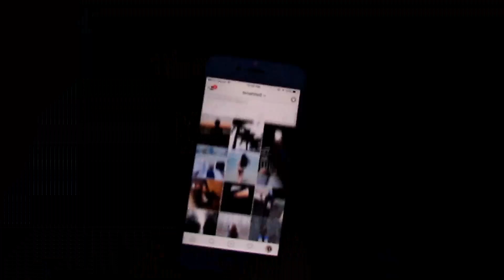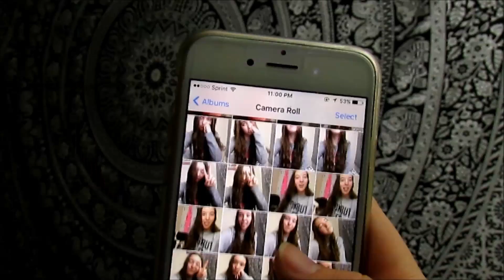Why I Hate Girls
Hiii! Girls face alot of struggles everyday and I decided to make a whole video about them :)
Again, no hate (remember, I am literally a girl too, why would I hate on myself?)